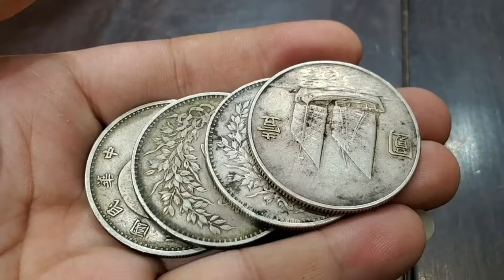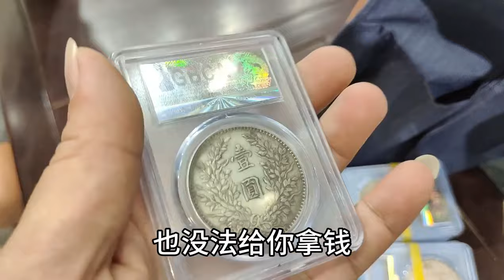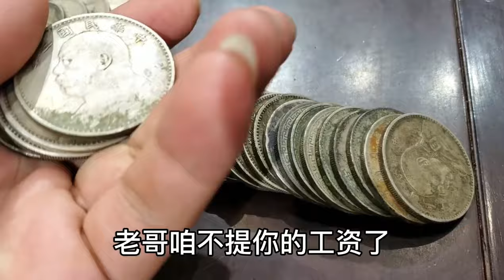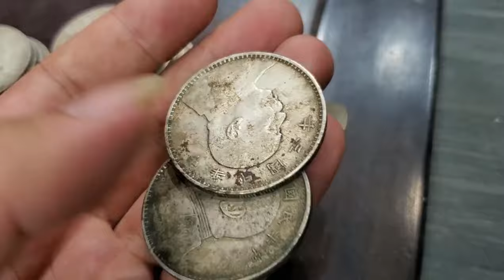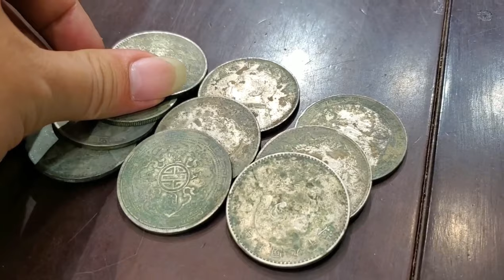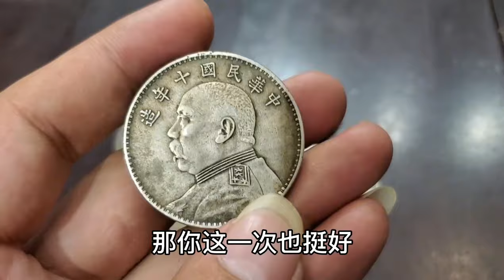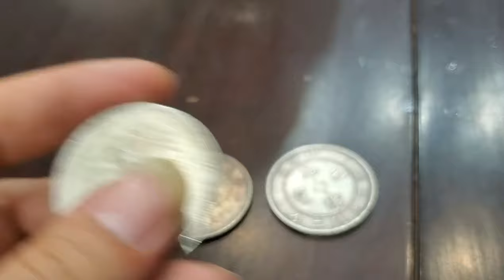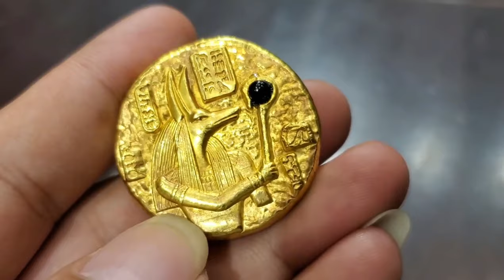签字版银元鉴定！姥姥送银元被女婿嫌弃，听到估价消停了【小闫打铁镯】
签字版银元鉴定！姥姥送银元被女婿嫌弃，听到估价消停了